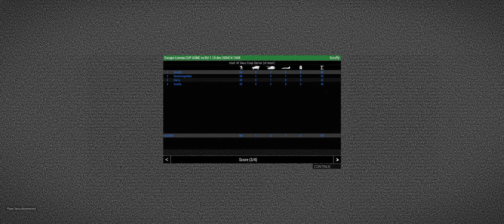Arma 3 - Successful escape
Da wir eh ständig gefangen werden, schickt man nicht mehr unbedingt die allerbesten Piloten um uns abzuholen.

co10_Escape
Livonia
CUP